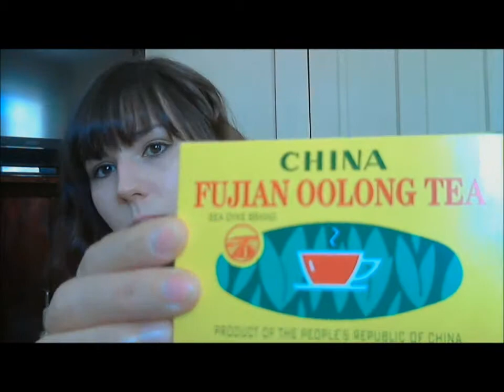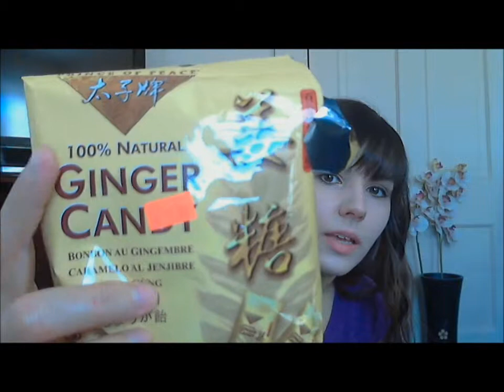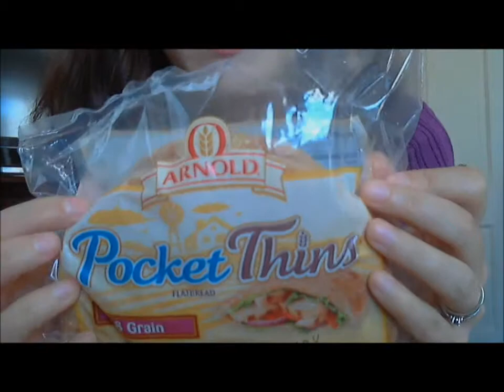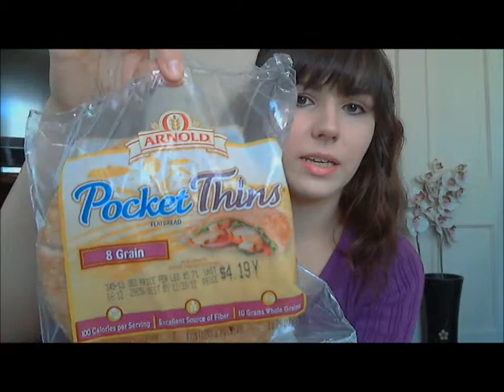December 2012 Favourites!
This is re-uploaded because the other one was messed up in editing! wish i realized before I uploaded.

L'oreal Evercreme shampoo and conditioner-intense moisture
Nivea body wash-smoothing
Conair-you curl
Arnolds flatbread
Prince of Peace Ginger Candy
oolong tea